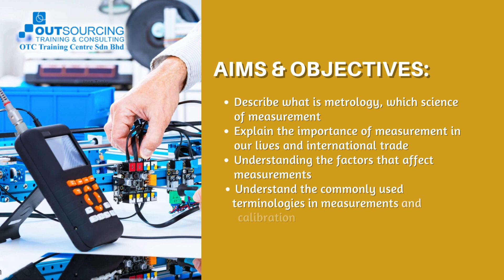MEASUREMENT AND CALIBRATION SYSTEM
Program: MEASUREMENT AND CALIBRATION SYSTEM

📍Date : 👇👇
20 Nov 2023 (Mon) | 9am - 5pm
21 Nov 2023 (Tues) | 9am - 5pm

This course will help those who are using or calibrating measurement instruments, calibration coordinators, or those responsible for maintaining quality, especially persons responsible for the contracting of calibration services. A good measurement system is important to conform to any quality management system. This course is intended to cover commonly used calibration terminology and practices in the industry.

Content
00:00 - Training Details
00:05 - Introduction
00:12 - Who should attend
00:19 - Aim & Objectives
00:29 - Enquiry
00:36 - Social Media